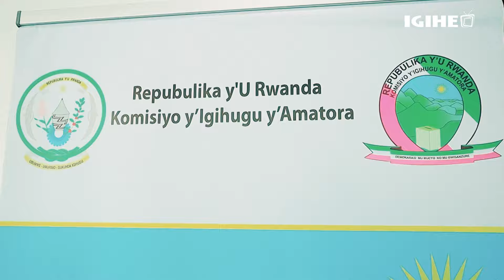Yavuye i Burera ahetse umwana ajyanye kandidatire: Umwarimukazi Nyiramahirwe arifuza kuba Umudepite!